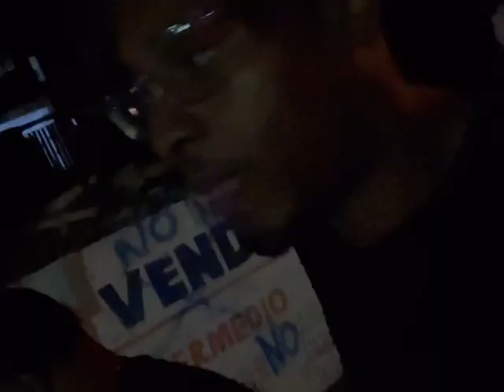Dominican Republic Is On Another Level Hood Vs Hood Basketball Vlog Part 1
In the center of Las Caoba Basketball is the topic For The Night We Rode through pulled An got some great Content for you guys This is only Part 1 FOLLOW FOR PART 2 AN LIKE COMMENT SUBSCRIBE